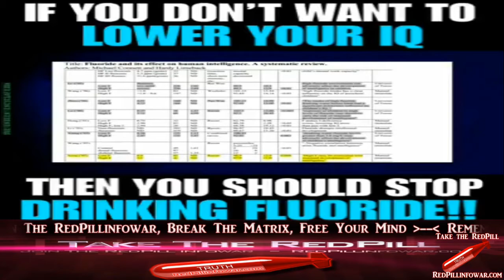If You Don't Want To Lower Your IQ Then You Should Stop Drinking Fluoride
Related Blog Article:
As of August 2019, a total of 68 studies have investigated the relationship between fluoride and human intelligence. Of these investigations, 61 studies have found that elevated fluoride exposure is associated with reduced IQ in humans, while over 60 animal studies have found that fluoride exposure impairs the learning and/or memory capacity of animals. The human studies, which are based on IQ examinations of 22,176 children (59 studies) and 245 adults (2 studies), provide compelling evidence that fluoride exposure during the early years of life can damage a child’s developing brain. For a discussion of the 7 studies that did not find an association between fluoride and IQ...